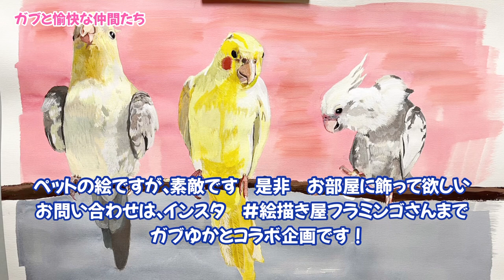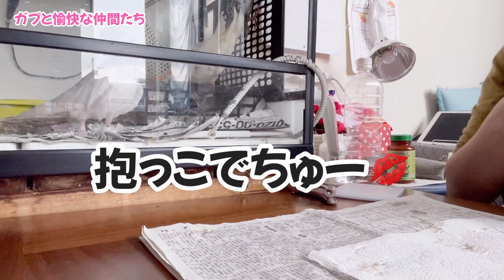オカメインコ1ヶ月になりました！